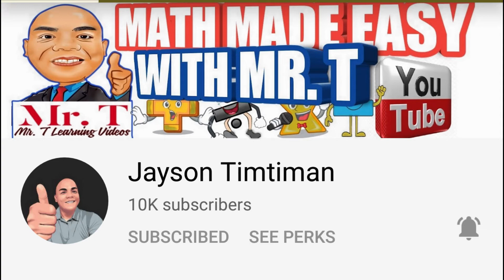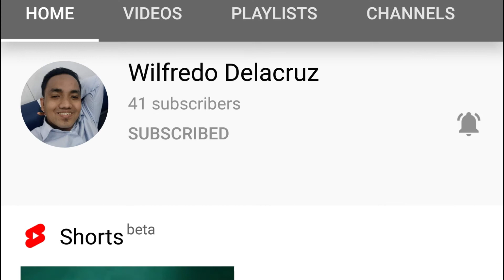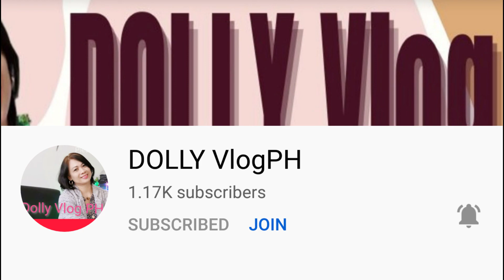Time to go home|| mechanicuno || singatour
please click this link po for cardz&rosie channel thank you so much